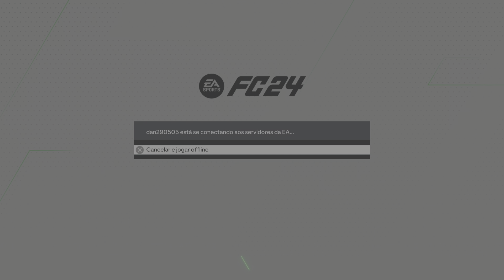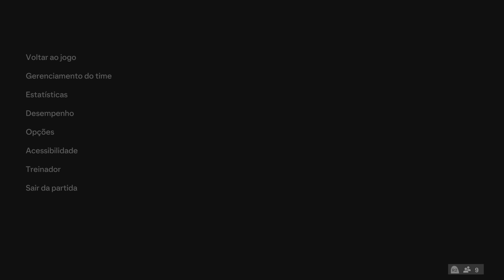SOLANDO UNS CARAS EM PLENA DIV 2 K K K